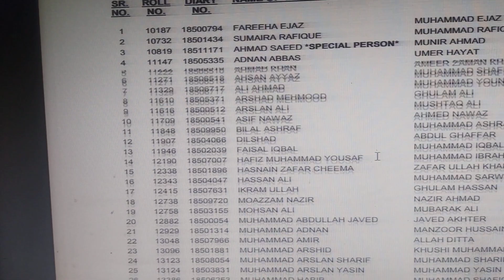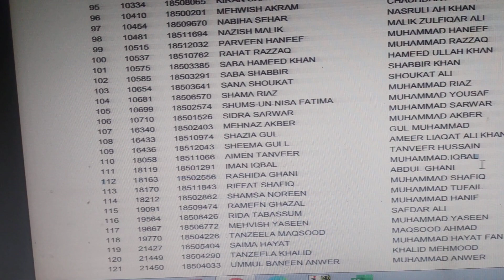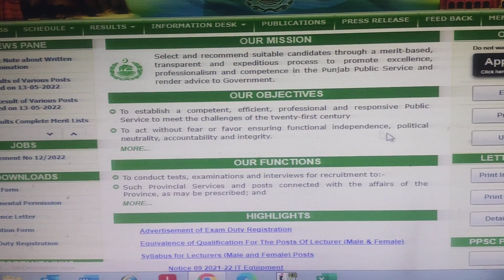PPSC Results update II Congratulations to Rashida Ghani from Vehari